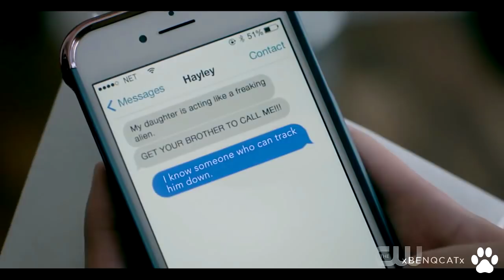The Originals 5x01: Klaus and Caroline "Hello Love" (Scene 1/3)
● Too excited for anything.